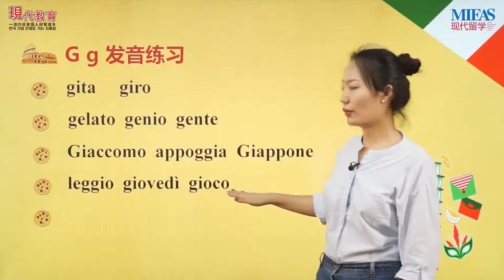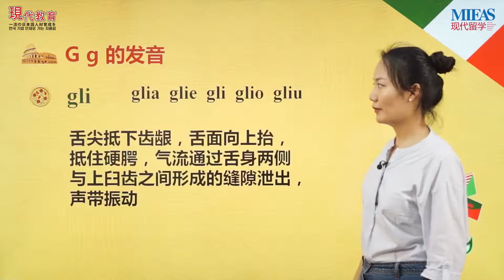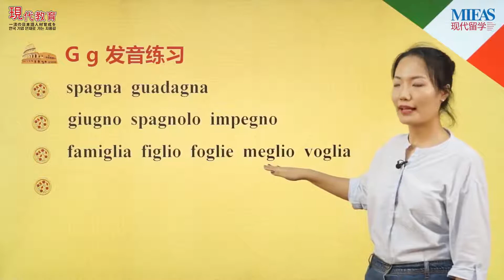意大利语发音零基础入门 - 03.辅音c-g-h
轻松学习意大利语标准发音，入门第三课：学习辅音c-g-h